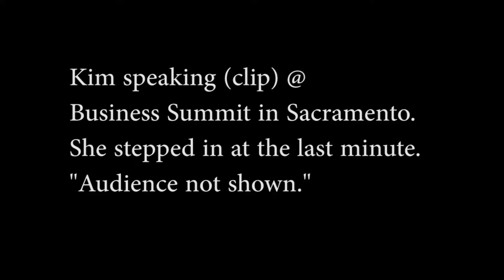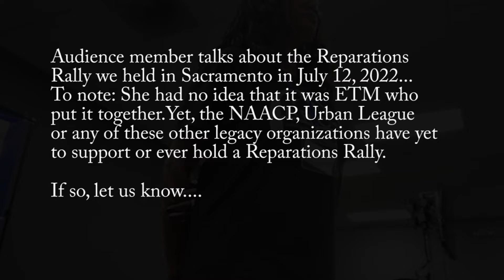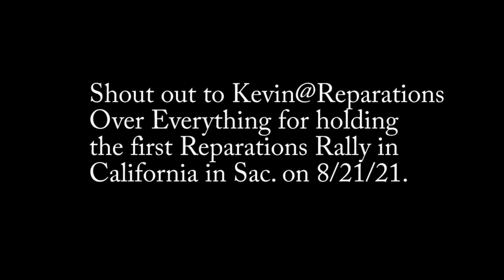ETM @ Biz Summit 7.30.2022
Kim stepped in at the last minute to speak at a Business Summit in Sacramento.